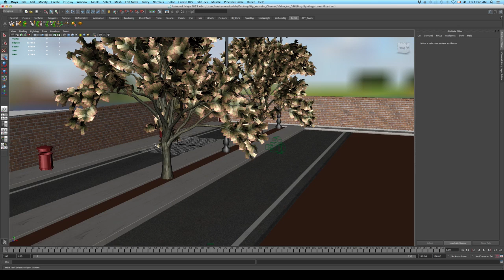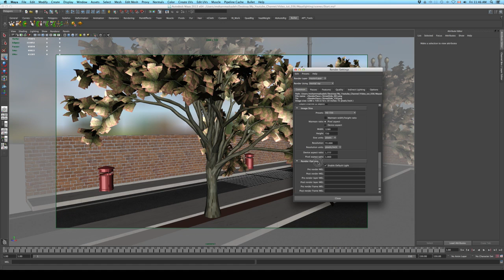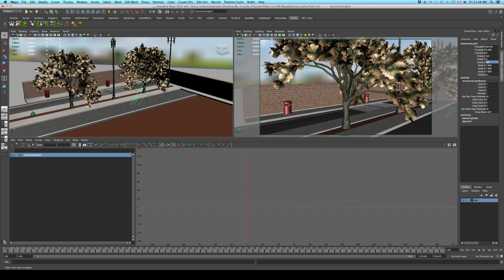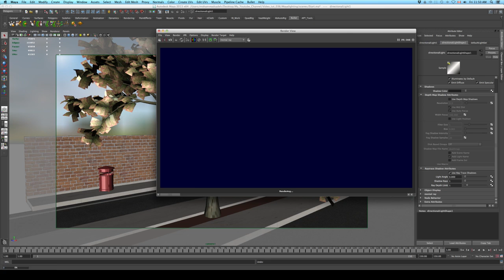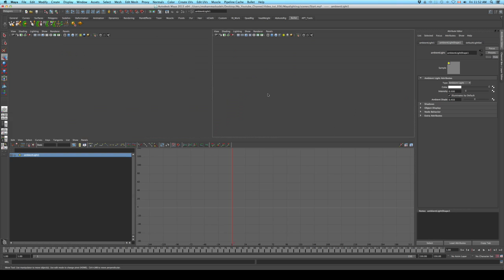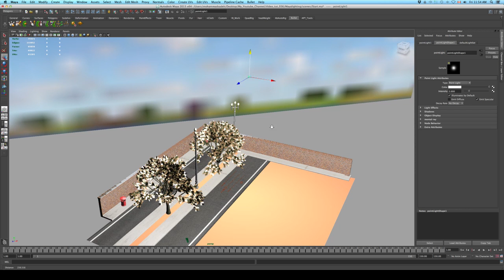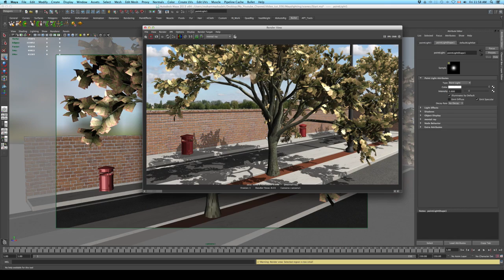CGI 3D Tutorial : "Maya Outdoor Lighting" - by Mohammad Sadeh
Check out this "Maya Outdoor Lighting Tutorial: Quick Maya Exterior Lighting Setup For Fast Renders" where you"ll learn Mo"s approach for lighting outdoor environments using Mental Ray for Maya to get fast lighting/rendering results for your outdoor projects, including all the proper MR light settings to quickly and easily make your renders look fantastic!